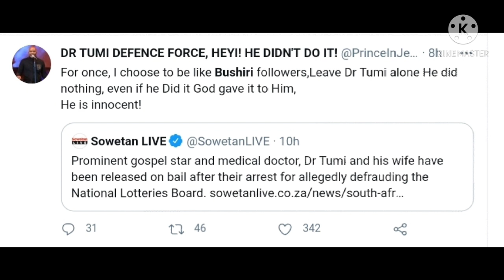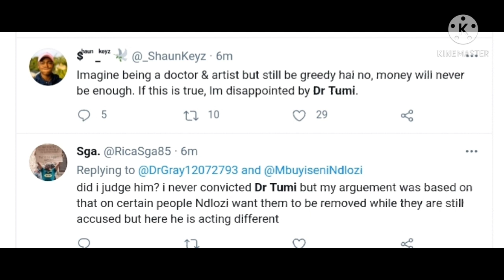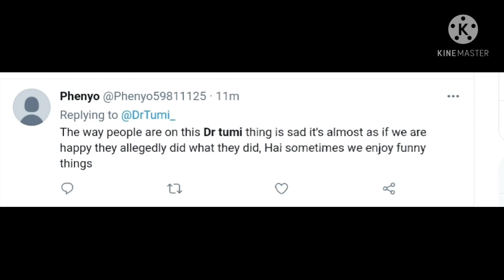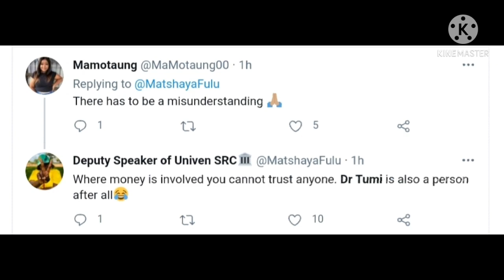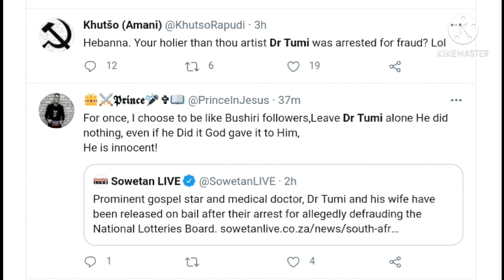South AFricans respond to Dr Tumi's R1.5 million fraud allegations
South AFricans respond to DrTumis  R1.5 million fraud allegations